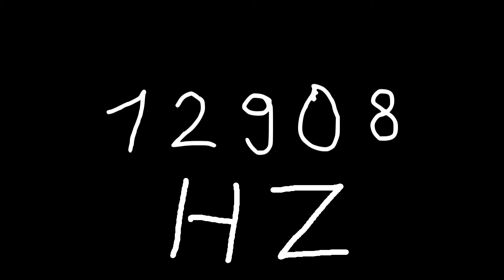12908 hz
Just sound.

chords
sounds
noise
tone
noises
tones
audio
wave
waves
sin
sine
sinus
sinoid
heart
heartbeat
resonancy